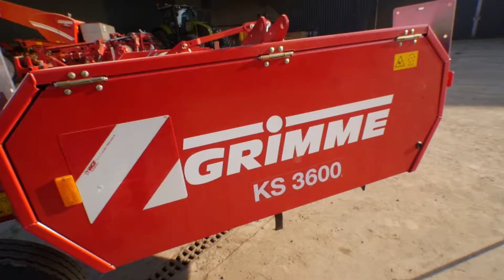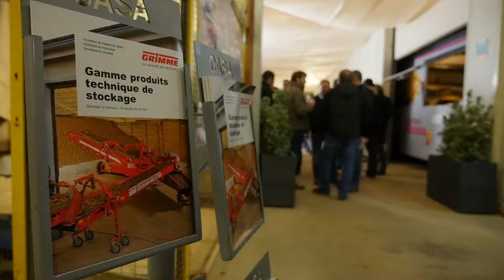Journée technique Grimme CASA SERVICE MACHINE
Journée de démonstration spéciale GRIMME par CASA SERVICE MACHINE